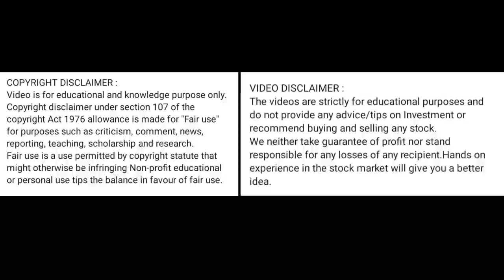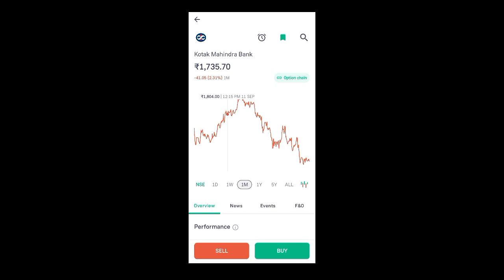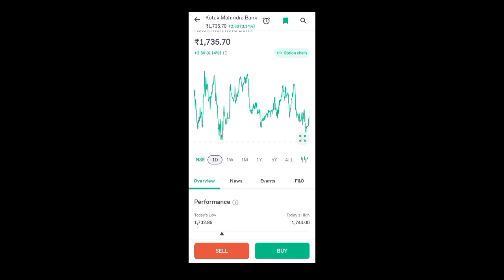kotak mahindra bank share latest news l kotak bank share price today l kotak bank ‎@vishvsharebazar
kotak bank share price today